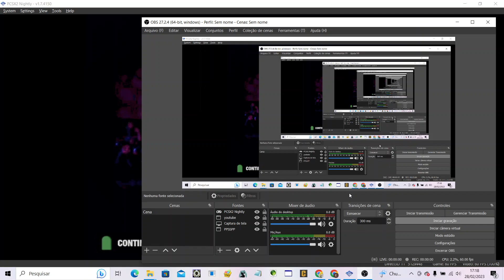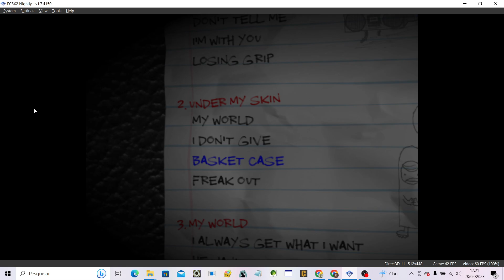TEST guitar hero Avril Lavigne.PCXS2.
comeback?.